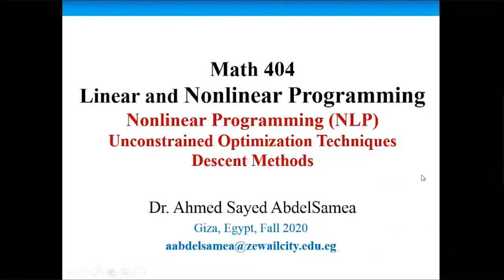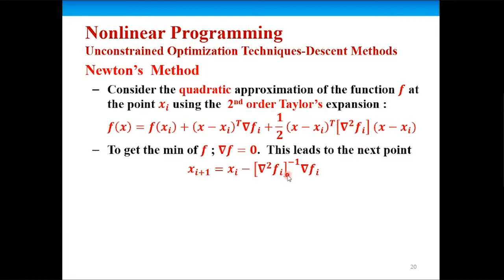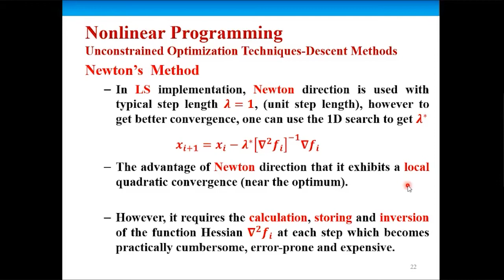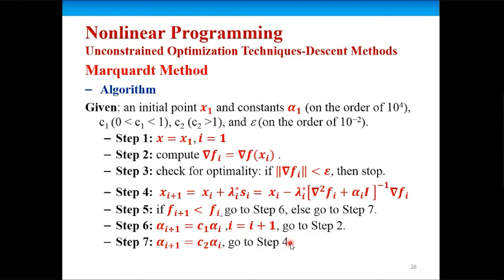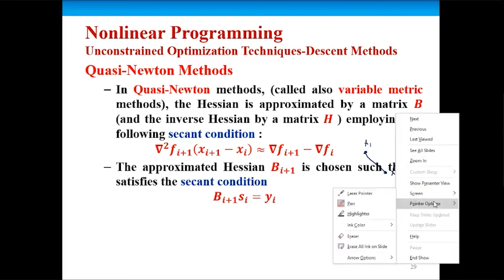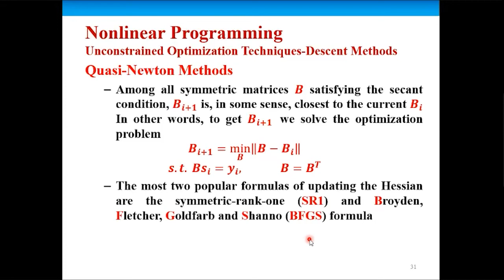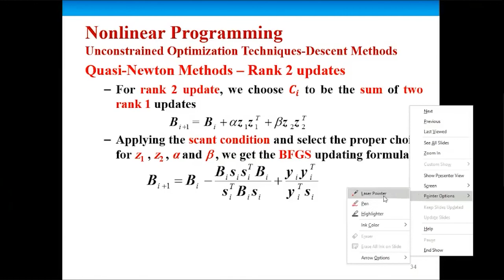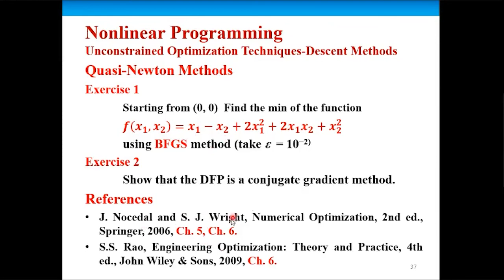Nonlinear Programming (Unconstrained Optimization [Descent Methods] - 2): Optimization #10.2 |ZC OCW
This lecture contains the rest of the unconstrained optimization descent methods. It contains Newton’s method, Marquardt method, and Quasi-Newton methods.

Timeline:
00:00 Introduction & Course Details
00:13 Recap
11:05 Newton’s Method
24:36 Marquardt Method
38:17 Quasi-Newton Methods
54:43 Quasi-Newton Methods – Rank 1 updates
1:04:02 Quasi-Newton Methods – Rank 2 updates
1:11:01 Quasi-Newton Methods – Remarks

About this course (Linear & Nonlinear Programming):
Instructor: Dr. Ahmed Abdelsamea, associate professor of Applied Mathematics department at the University of Science and Technology in Zewail City, Egypt.